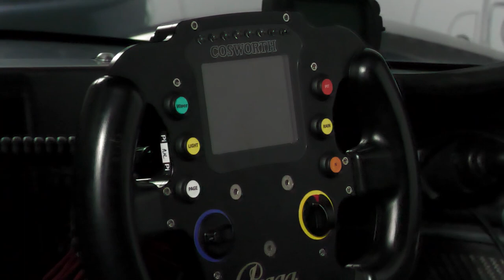What are Praga up to this year? We chat with the Praga R1 team ahead of Britcar 2021 to find out!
Filmed at the Praga UK HQ, we interviewed special guests, drivers, and the team behind Praga's championship-winning year. They are looking forward to an even more successful 2021 in Britcar running their own class of Praga's!

Check out the video to see who's involved...

Chris Wesemael hosts the show, featuring -

Mark Harrison - Praga Cars UK Managing Director
Vincent Randall - VR Motorsport Owner
Ed Bridle - 2021 Britcar Driver
Chris Bridle - 2021 Britcar Driver
Jack Fabby - 2021 Britcar Driver
Charlie Martin - 2021 Britcar Driver
Jay Morton - 2021 R1 Guest Driver
Miles Lacey - Supercar Driver
Ales Jirasek - Praga Factory Driver
Danny Harrison - 2020 Britcar Champion
Jem Hepworth - 2020 Britcar Champion
Martyn Compton - Stand2 Motorsport
Warren McKinlay - Stand2 Motorsport